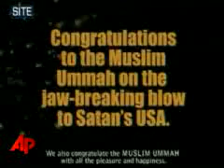Registered owner of car bomb SUV sold it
Investigators have spoken to the registered owner of a sport utility vehicle that contained a homemade bomb in the failed Times Square terrorist attack, but he is not considered a suspect,officials said Monday. The car was registered in Connecticut, where the owner on record was questioned Sunday night about what happened to the SUV since it was in his possession, according to law enforcement officials, who both spoke on condition of anonymity because the case is at a sensitive stage. The man was not considered a suspect, but the officials declined to say why, or to discuss any leads stemming from the interview. Paul Browne, the NYPDs deputy commissioner for public information, would not give further details on the registered owner but said officials were still looking for the driver. The vehicle identification number on the 1993 dark-colored Nissan Pathfinder had been removed from the dashboard, but it was stamped on the engine and axle. Its license plates came from a car found in a Connecticut repair shop. Investigators were also looking Monday to speak with a man in his 40s videotaped shedding his shirt near the sport utility vehicle where the bomb was found. The surveillance video, made public late Sunday, shows the man slipping down Shubert Alley and taking off his shirt, revealing another underneath. In the same clip, looks back in the direction of the smoking vehicle and furtively puts the first shirt in a bag.